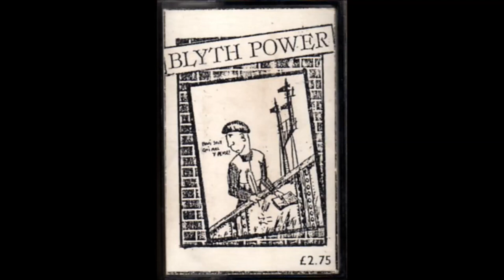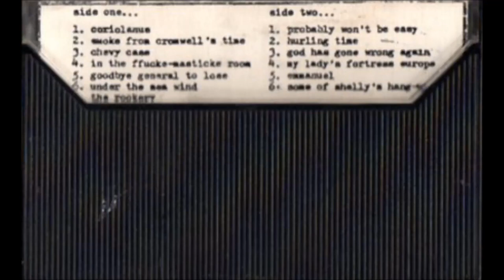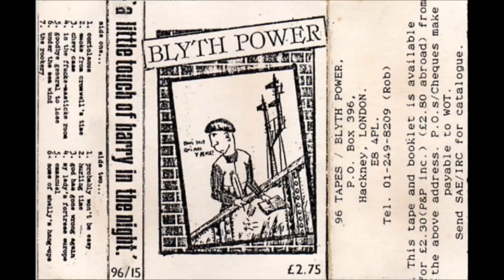Blyth Power - Goodbye General To Lose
"A Little Touch Of Harry In The Night", 1985